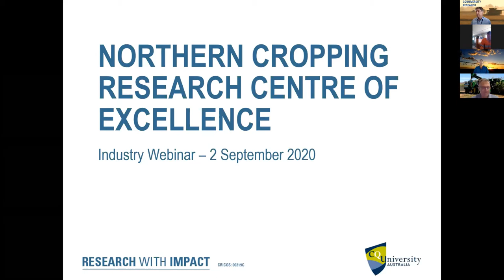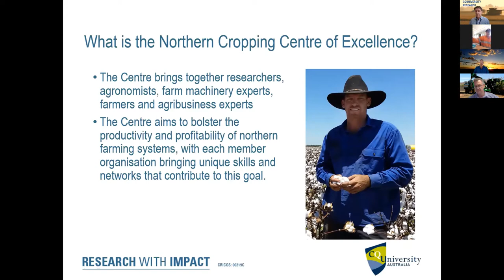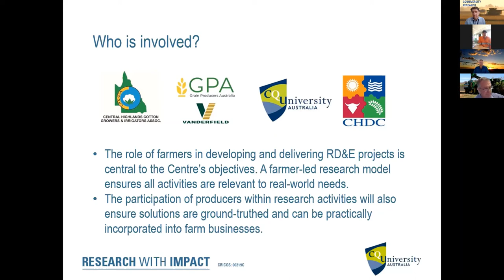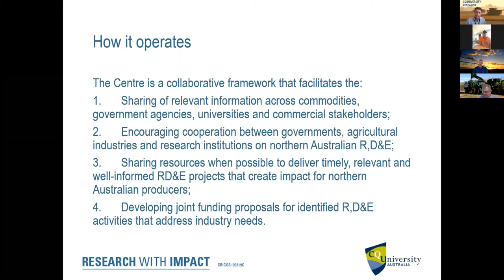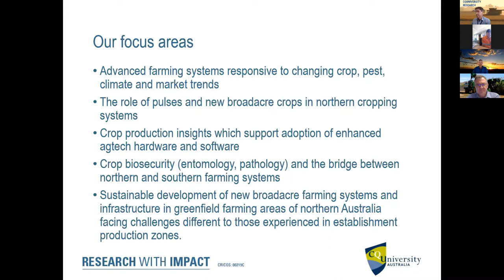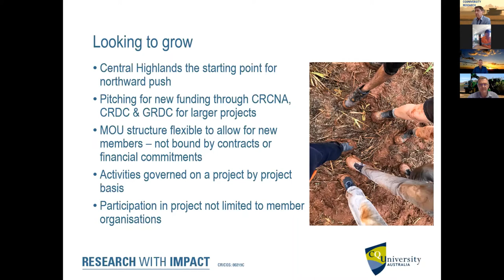Northern Cropping Research Centre of Excellence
This webinar explains how this major initiative will strive to grow the cropping sector in northern Australia.